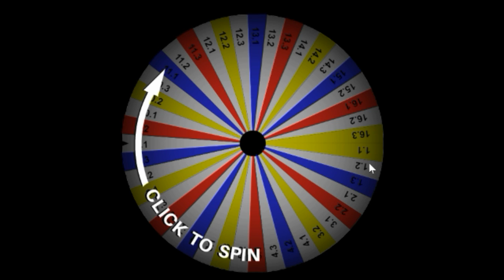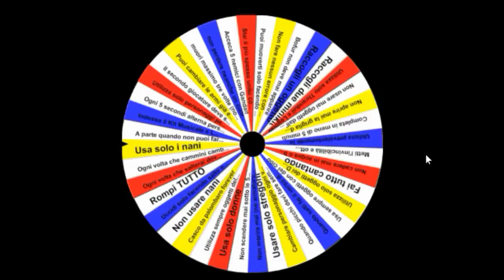Sfide a Caso di Kosy. Cosa?! va Così _ #1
In questa serie affronteremo sfide facilissime e sfide impossibili. Aristotele diceva: Il giusto mezzo. Io dico: MAGARI!
pronti per una valanga di casini e di stelle perse?
Finalmente una serie originale che avevo in testa di fare da più di un anno D: